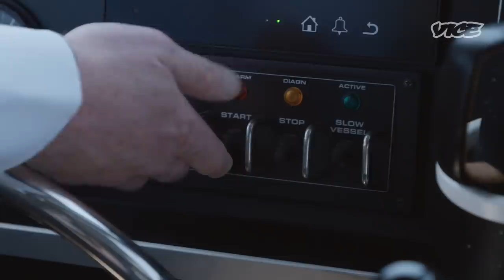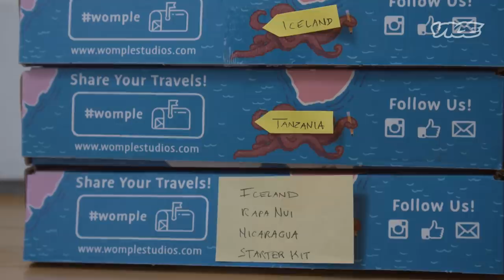What an Ocean Traffic Jam Looks Like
The pandemic accelerated online shopping, which overwhelmed supply chains. Now, the Port of Los Angeles is handling historic cargo volumes.